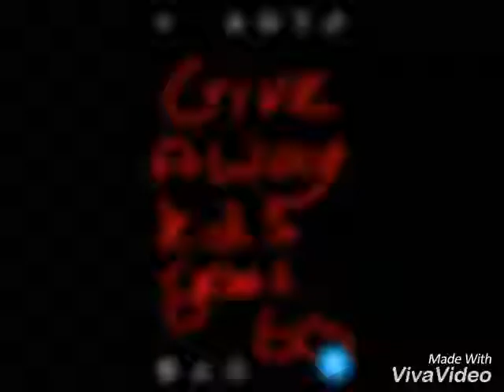MLG OMG announcement of the give away video????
U wat m8